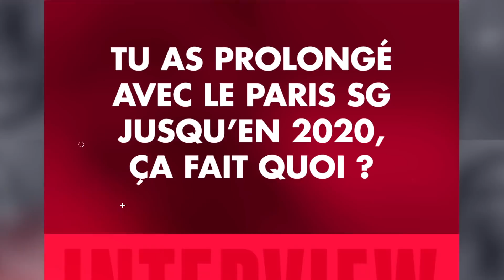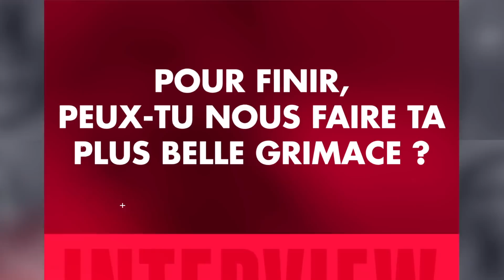Le Mag : Episode 1 I FFF 2018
Découvrez le premier épisode du "Mag" consacré à l'actualité du Championnat. Interviews, défis, reportages, de nombreux sujets vous attendent.